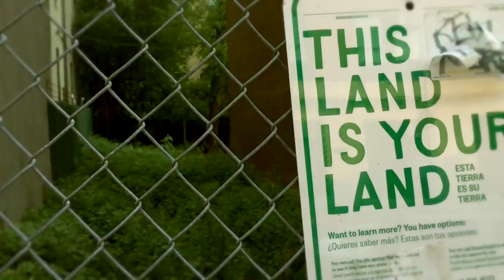SKG X WHITE PANTHER - SunBeams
As the dark days ahead approach, the light will only shine brighter.
EVLOVE.
SunBeams Lyrics
Zone out with my phone out
Ignoring people
Life happens keep rappin
Till u showin people
Mumble words keep going
On a paper chase
Get money loose money
Everybody's case
Living life
She keeps on  passing me by
Another 24 7 365
Add it up still going
Never stop Till ya drop
Cremation or rot
underground wood box
So for now I live wow
Holy lotus holy cow
No beef in my teeth
Only peace in these streets
Only life in the air
Where everybody cares
Everybody eats
Education complete
Elevation elite
Unemployment defeat
Job market advanced
Betterment is the plan
Politics only man
With a gun in the hand
Just playing command
While we living the game
Losing in real life
No community change
No immunity trifle
Auto focus rifle
Weapons that kill
With a mentality ill
Full of poison and pain
For material gain
Insatiable appetites
Got us going insane
Government living lame
Corporate always the same
Monopolize maintain
No tax and tv fame
Commercialize world wide
All the people they divide
Got us on the money side
It's a suicide
It's a genocide
For so many years
Generations torn
By the deaths of peers
And the lack of love
Stays creating fear
Yo we've had enough
The end is near
The beginning's here
Live the Kings Dream
Hip Hop Her Queendom
Be the SunBeam